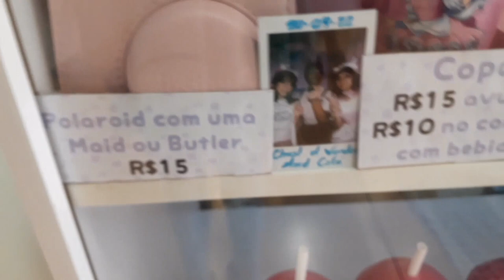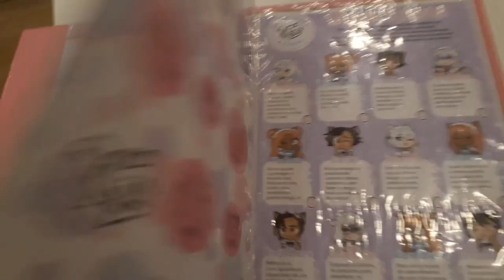VLOG: Visitando o Chest of Wonders maid café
Oi oi docinhos! No vídeo de hoje vou mostrar para vocês um maid café brasileiro, o Chest of Wonders!